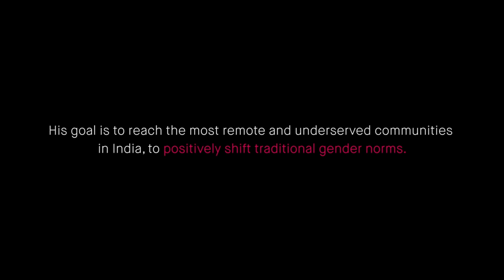HeForShe Equality Story | Cycling for Gender Equality in Rural India